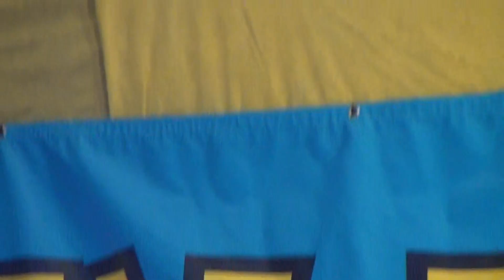星乃あのん 2021/7/22『〜♪デカフェス♪〜 ボル3』 岡山サウスビレッジ 屋内ホール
【セトリ】

1.『私、アイドル宣言』

2.『First Love』

3.『星屑Magical』

4.『ナギイチ』